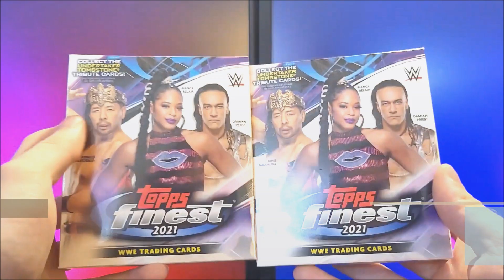THIS WEEK ON TSR: Small Dynamite: Mini Yet Mighty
This Saturday, TSR brings you five things that might be small in size, yet pack a mighty big wallop of fun.

WHAT'S ON DECK:
Richard Simmons' Cookin' On Broadway Cookbook
The Book of Happy Things by the Editors of CosmoGIRL!
Topps Finest WWE Trading Cards (2012)
FRIENDS Trivia Quiz by Paladone
The World According to Mister Rogers Book

Never judge an item by its size, for they can be big on memories. You'll see why next Saturday at 12:00pm EST.